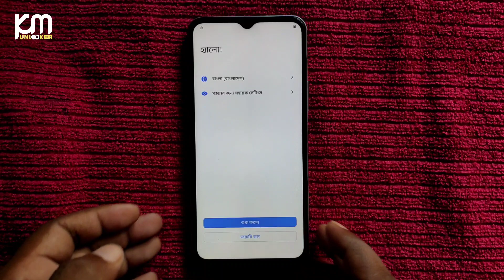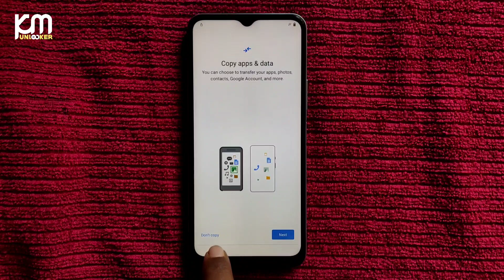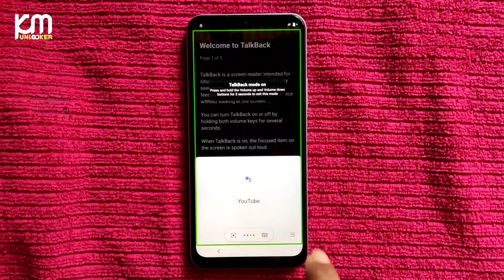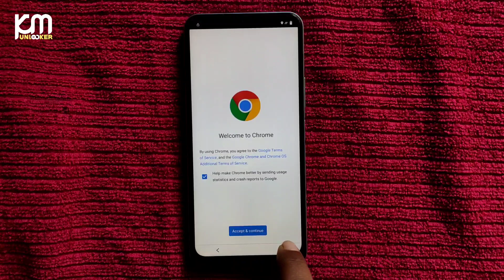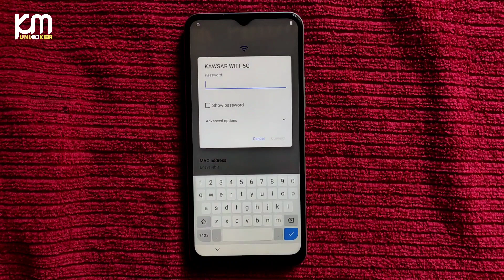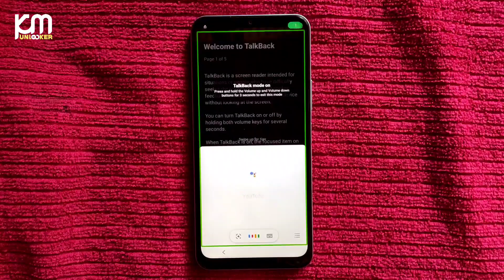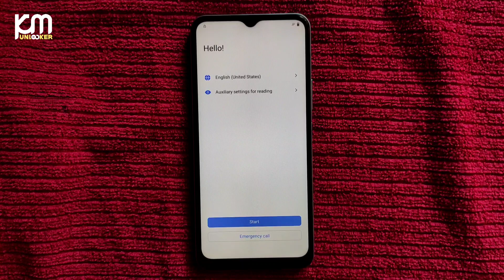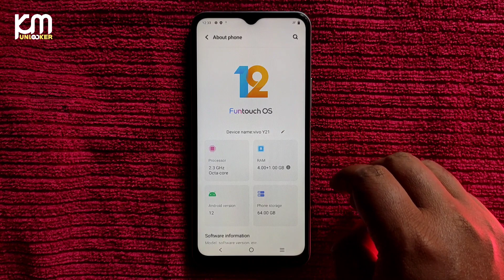Vivo Y21 FRP Bypass Android 12 Without Pc | Gmail/Google Account Remove Vivo Y21 New Security 2023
Vivo y21g frp, Vivo y21g frp bypass,
Vivo y33s frp,
Vivo y33s frp bypass,
 Vivo y21a frp, Vivo y21e frp,
 Vivo y20 frp, Vivo y21 bypass frp
, Vivo y21 unlock,